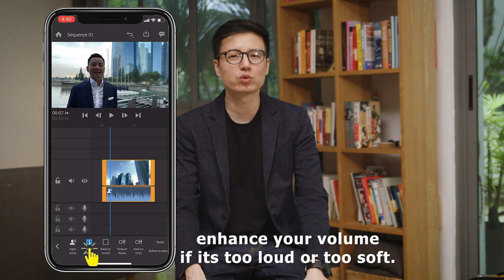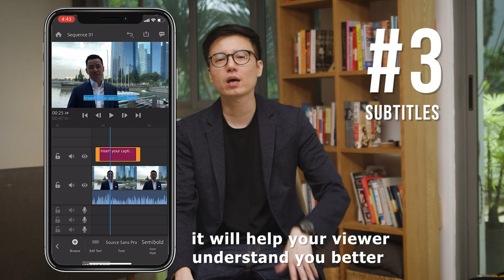How to create a video CV?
In this video, my friend, Eric Sim, who is a CFA with a 2.7 millions Linkedin followers and I will share on how you can stand out for a job interview by doing a video CV.

This video our first official collaboration to bring value to anyone seeking for a job.
0:00 Content & Script by Eric Sim
3:22 Film and Edit on Smartphone by Ray Pang